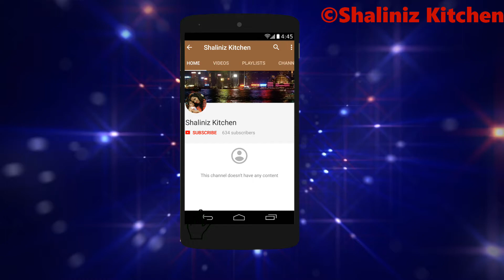मैंगो मस्तानी | Mango Milkshake with Icecream-Pune Style | Quick Homemade Cold Beverage / Milkshake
Mango Mastani - a quick & easy to make cold drink/milkshake at home Mango mastani is a popular drink in Pune. You can say this is a Pune special recipe. Let’s beat this summer heat with this healthy and quick drink. This is very easy and simple recipe and tastes just awesome.

Lets Start!

Ingredients:
1 tsp Sugar
1 Mango
 1/2 cup Fresh cream
 Mango Ice cream - 2 scoop
 Pistachios - as required
 Cherry - 2
 Milk - as required(around 1/2-1 glass)

~ XoXo
~ Shaliniz Kitchen

NEW UPLOADS Tuesday & Friday!